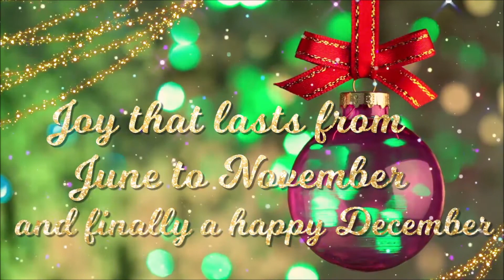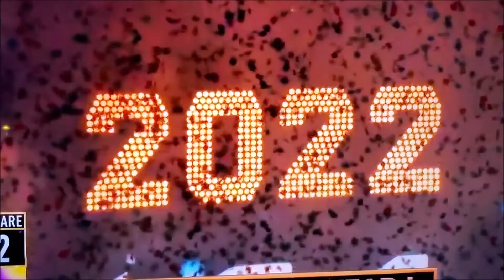HAPPY NEW YEAR! 2022!